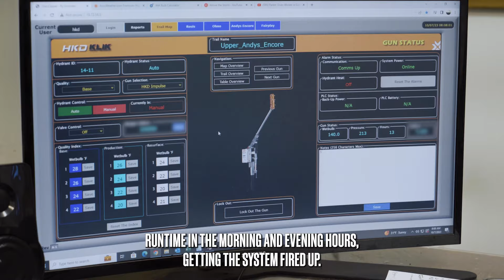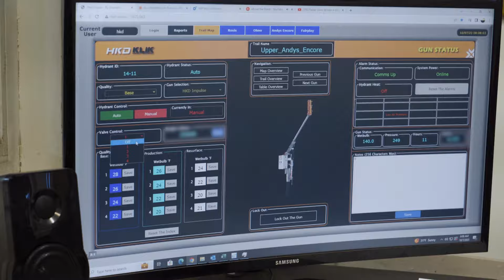Copper Mountain - I AM a Snowmaker 2024 Video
Copper Mountain, Colo., is one of the 2024 contestants in HKD's I Am a Snowmaker Challenge.